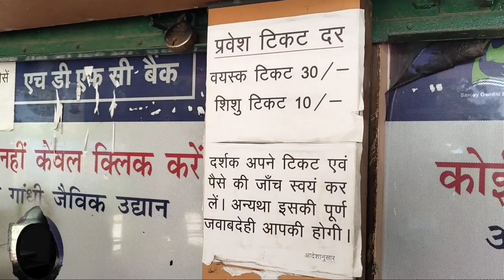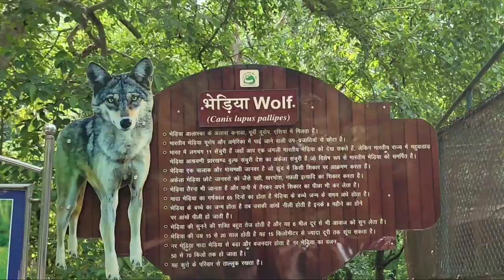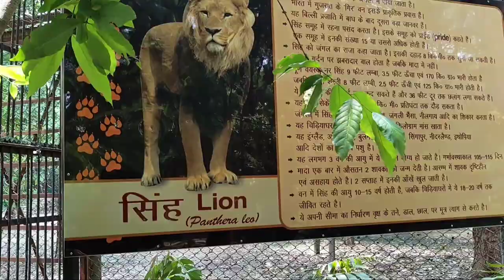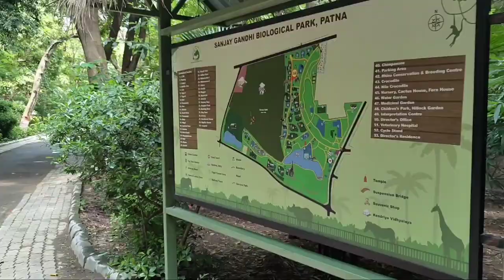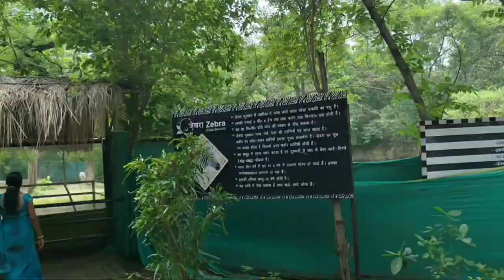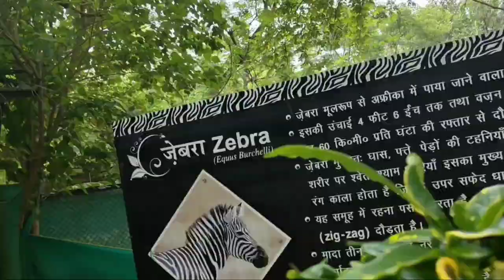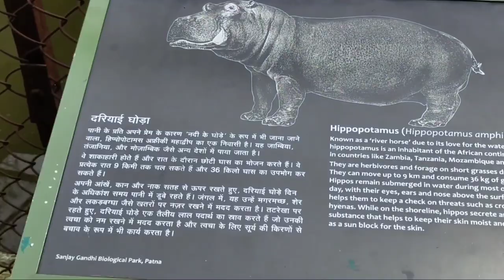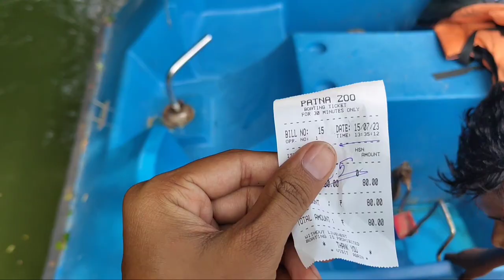Patna Zoo | पटना चिड़ियाघर | Sanjay Gandhi Biological Park | Patna Bihar#myfirstvlog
Patna Zoo | पटना चिड़ियाघर | Sanjay Gandhi Biological Park |Ahmed Vlog | Patna Bihar

This Video On पटना चिड़ियाघर and Sanjay Gandhi Biological Park

 इस चिड़ियाघर में जानवर तो काफ़ी ज़्यादा है
जैसे -
          हाथी 🦍,घोड़ा🐎, बंदर🐒, जेब्रा🦓, शदाबाग🐅, गोरिला🦍, मोर🦚, तोता🦜, चिम्पांजी🦥, भालू🦝, दरियाघोरा🦛, लोमरी🦡, चिता🐆, आदि;